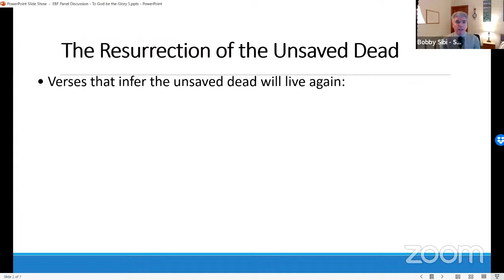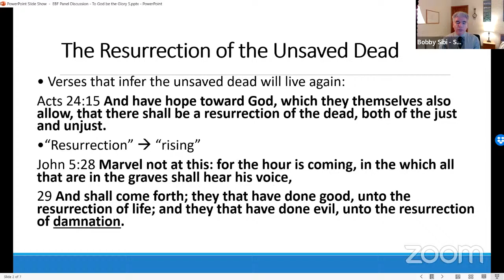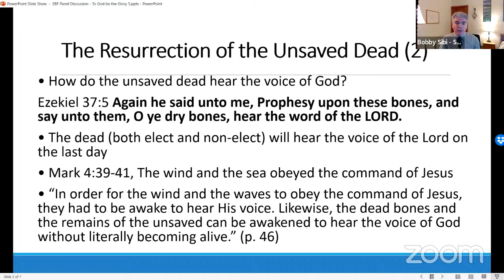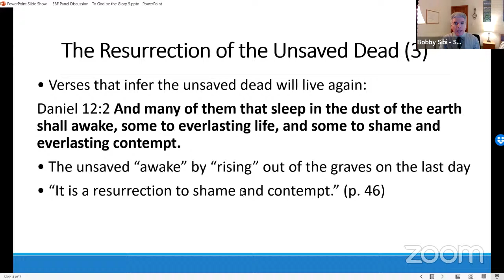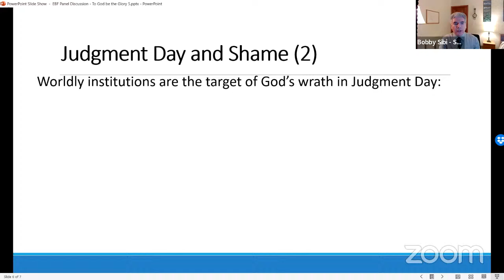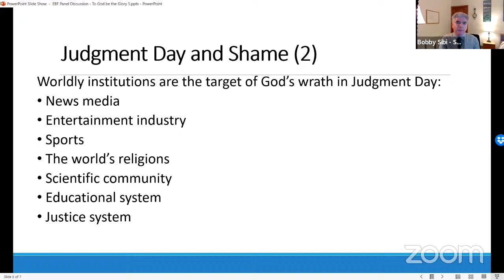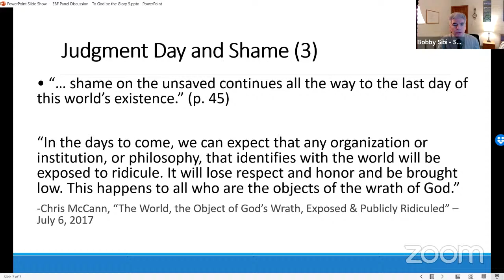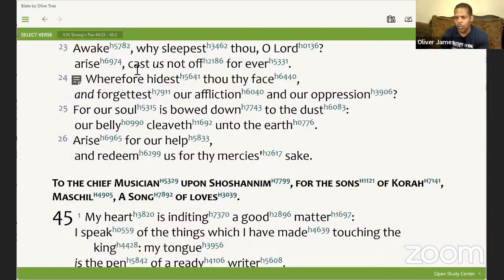EBF Panel Discussion: Harold Camping’s "To God Be the Glory" (#5)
A look at pages 39-47 of Mr. Camping's 2008 book, "To God be the Glory."